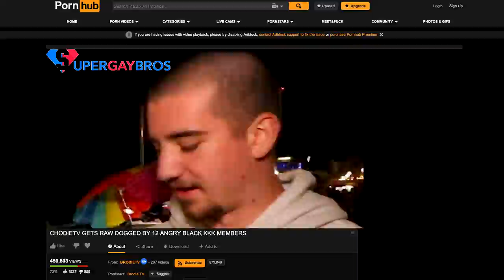Picking Up Girls Using The N Word!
We went to the Santa Monica Pier and picked up a lot of girl's phone numbers. Picking up girls using the N-Word was a great way to do it.

I'm a 20 year old child enjoying my life.